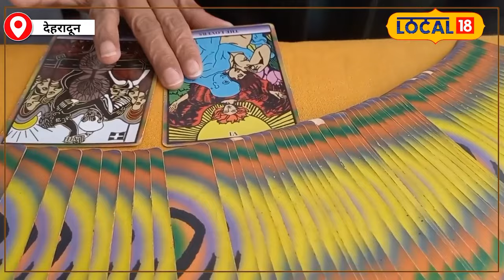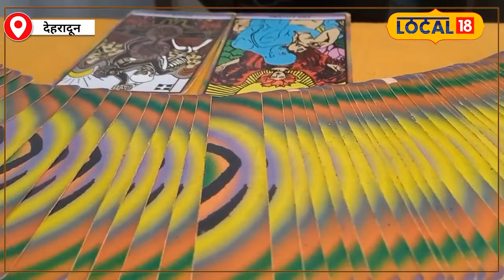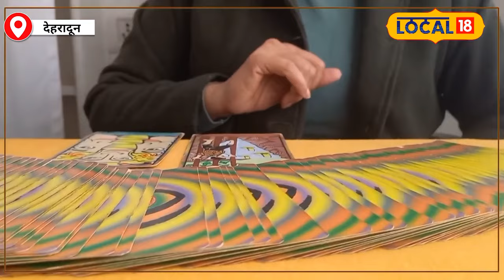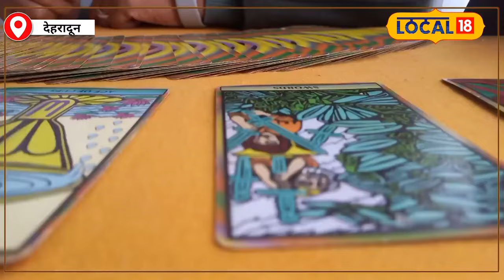Astrology Tips : जानें आखिर क्या होता है Tarot Card इसे कैसे पता लगता है भविष्य!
In Tarot cards we seek answers from divine guides about the future, love life, future problems and the questions coming in our mind. After which a card is picked at random, in which a message is hidden which is read by the tarot card reader.
टैरो कार्ड्स में हम दिव्य मार्गदर्शक से आने वाले भविष्य, प्रेममय जीवन, भविष्य की समस्याएं और अपने मन में आने वाले सवालों का जवाब मांगते हैं. जिसके बाद रैंडम तरीके से एक कार्ड उठाया जाता है, जिसमें एक मैसेज छिपा होता है जोकि टैरो कार्ड रीडर पढ़कर बताता है.